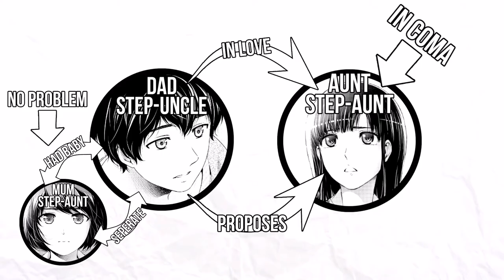So how did your parents meet?- Gigguk [Domestic Girlfriend]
Let's hit 3 strikes boiz (plss no)

Obviously video not mine

Shitpost purposes only